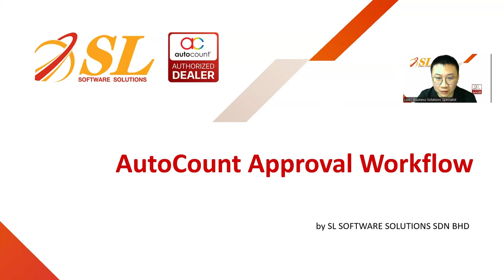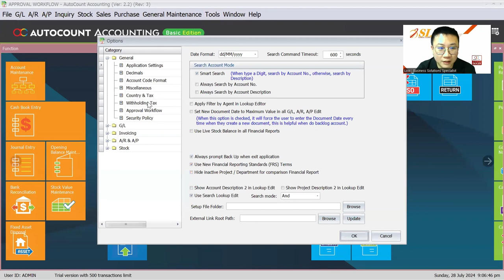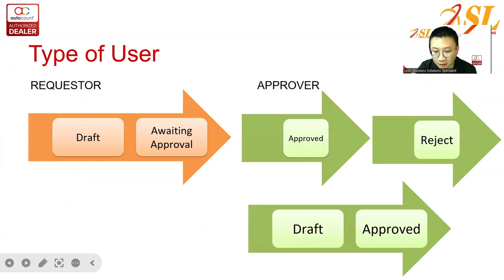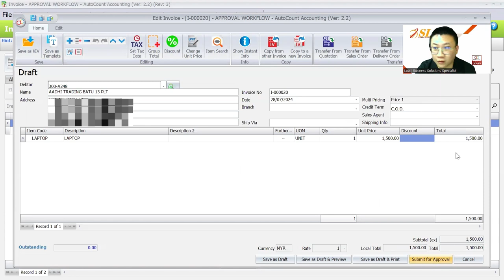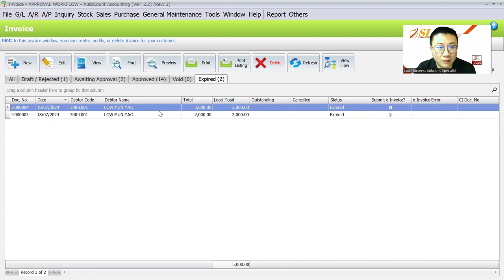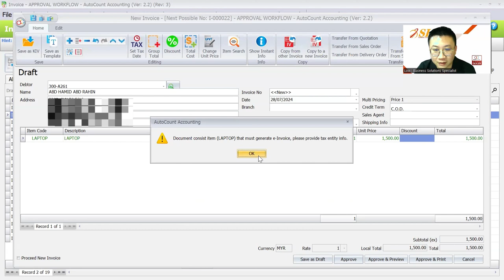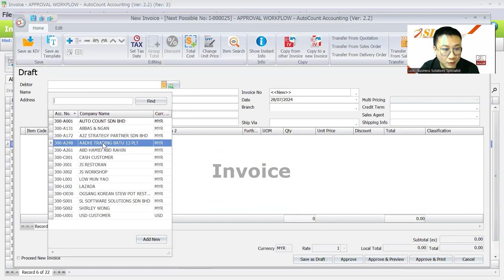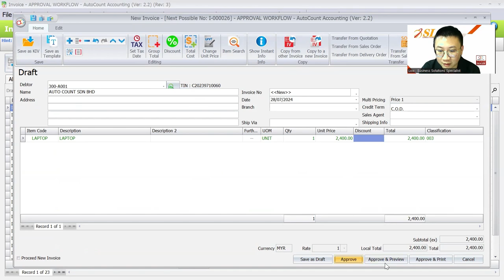(中文) AutoCount - Approval Workflow (AutoCount Accounting 2.2)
AutoCount Approval Workflow 让您轻松定义、管理和自动化各类交易的审批流程。✨通过这一强大功能，确保每一笔交易都经过严格审核与授权，提升内部控制，降低错误和欺诈风险。💼

💡 为什么选择 AutoCount Approval Workflow？
✅提高控制力：每笔交易都需经过授权人员的审核，确保财务安全。
✅提升效率：自动化审批流程，减少人工干预，加快交易处理速度。
✅透明化管理：清晰的审计记录，随时查看所有操作历史。
✅个性化定制：可根据企业需求量身定制审批流程，灵活适应不同业务场景。

最重要的是，AutoCount Approval Workflow功能对所有 AutoCount Accounting 2.2 版本的用户完全免费！🤩此功能特别为符合马来西亚电子发票要求而设计，适用于invoice、credit note、debit note和refund note。单据一旦批准，将自动发送至 myInvois Portal，确保合规且高效。🔥

立即启用 AutoCount Approval Workflow功能，迈向高效、透明、合规的财务管理新时代！🚀